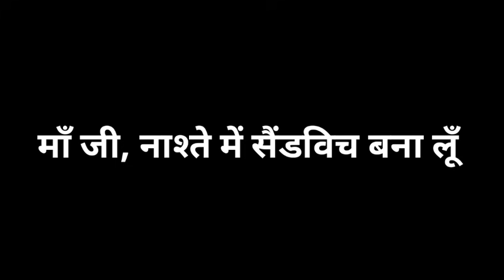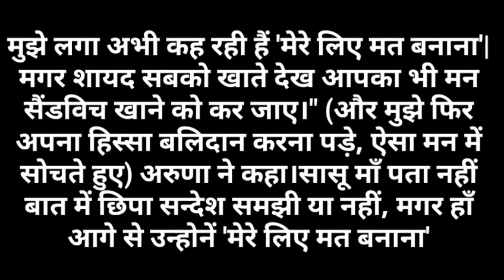Suvicharमाँ जी नाश्ते में सैडविच बना लूँ !सुविचार/Hindi kahaniya- Hindi Moral stories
माँ जी नाश्ते में सैडविच बना लूँ